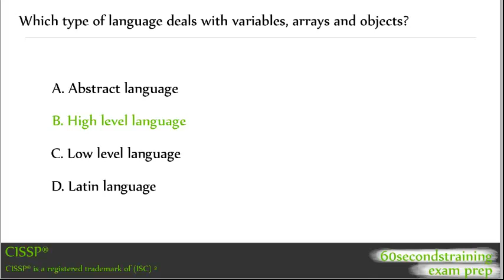CISSP - Computer language